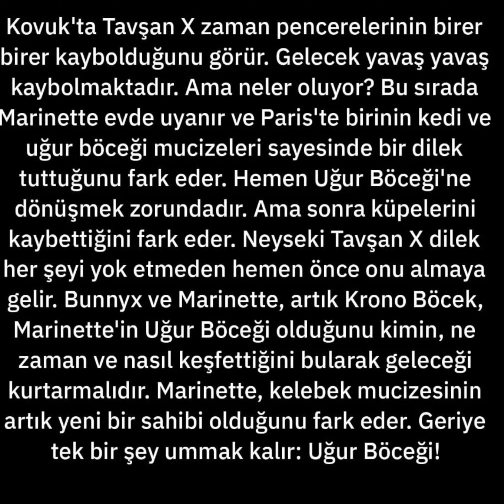Tfou Londra Özel Bölümünden Bir Özet Yayınlandı🐞🐾